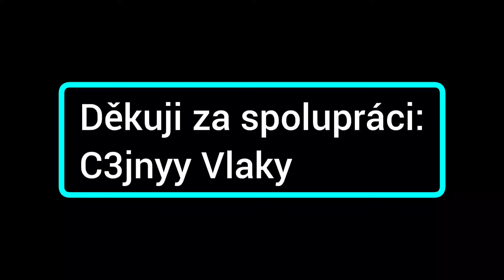Noční vlaky Praha-Vršovice/Night trains in Prague-Vršovice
Kde: Klučov
Kdy: 19:00 - 20:15
Trať: Praha -  Tábor - České Bud.
Přejezd: Huen't

A sledovat videa😁

Hudba:
Intro: Luke Bergs - Dance FTUM Release

Jak natáčím?
Obrazovka: AZ Screen recorder
Vlaky: Stativ + Samsung Camera (A52s)
Telefon: Samsung Galaxy A52s 5G
Sluchátka: GoGen TWS BUDDY

Kvalita:
FullHD = 1080p - 60FPS

Přes co zpracovávám videa:
Střih: Já přes YouCut, nebo InShot
Náhledové obrázky: PhotoDirector, Paint.net